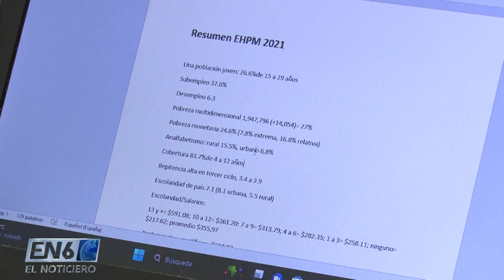AUMENTO POBREZA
Más del 8 por ciento de los hogares en el país viven en pobreza extrema, una
de las situaciones más difíciles a enfrentar por sus limitantes.